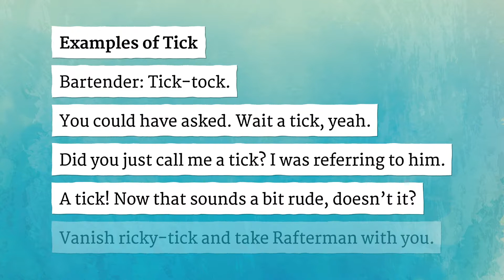TICK pronunciation • How to pronounce TICK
How to say Tick in British English and American English?